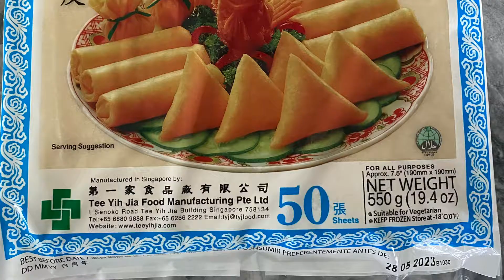Vegetable Spring Roll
Ingredients

Vegetarian egg roll with 1 lb Napa cabbage, 2.5 lbs if Taiwanese cabbage, two carrots, three stalks of celery, half an onion, 6 hydrated Chinese mushrooms, 1-2 slices of ginger and 1 onion.

Slice up ingredients
Oil wok
Put in ingredients and mix
Put on lid for 2 minutes and let ingredients soften
Add onions and mix
1 tsp of salt
1 1/2 tsp of sugar
1/4 tsp of black pepper
1 tsp of chicken broth mix
1/4 tsp of 5 spice powder
Put stove on high and let water from the ingredients boil
3 tbsp of water mixed with 2 tbsp of corn starch and pour in and mix
1/2 tsp of sesame oil and mix

Wrapping
use 3 tbsp of all purpose flour and 2 tbsp of water to make the spring roll stick

Fry about 10 minutes